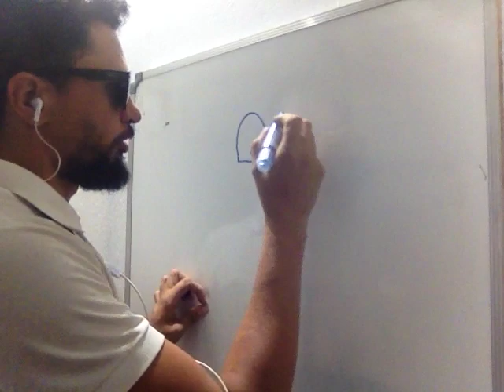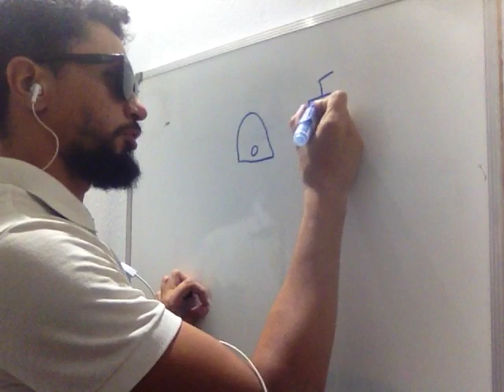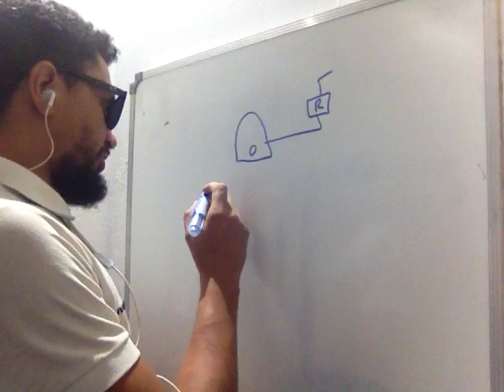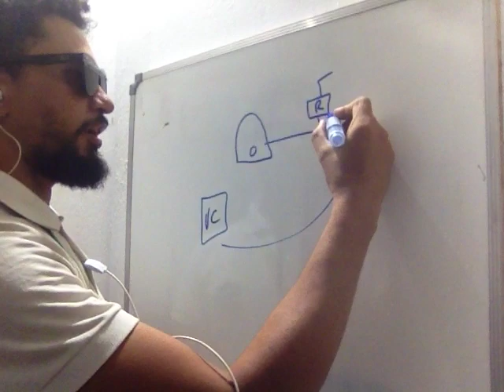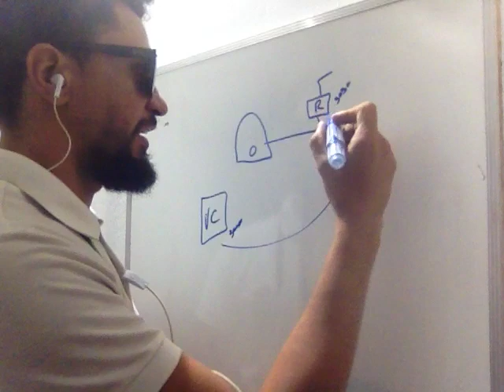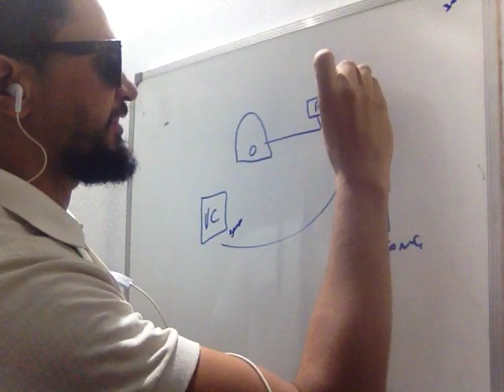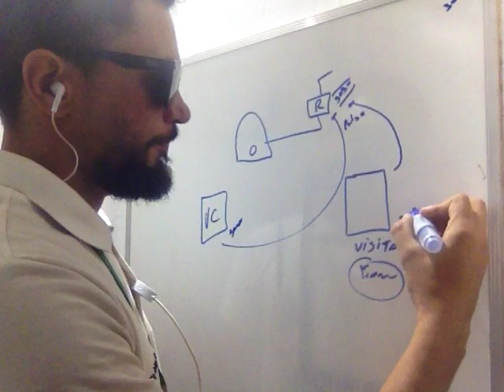É SEGURO ABRIR O PORTÃO ELETRONICO VIA CELULAR? ll GILVAN OLIVEIRA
É SEGURO ABRIR O PORTÃO ELETRONICO PELO CELULAR?
com a nossa receptora sim, e muito!